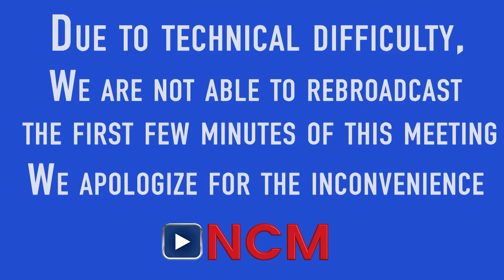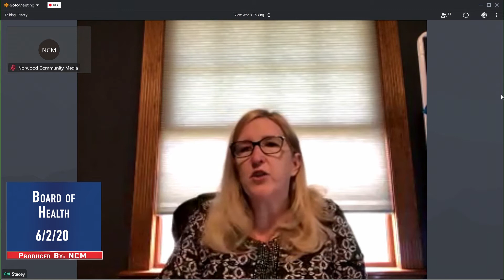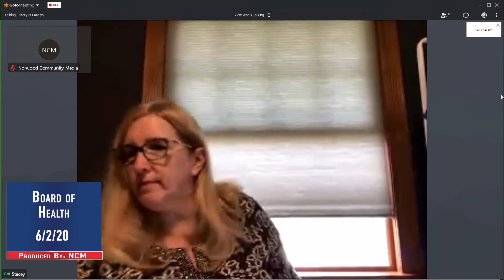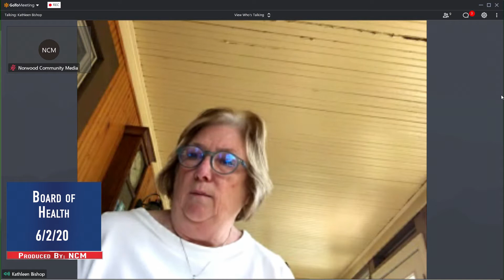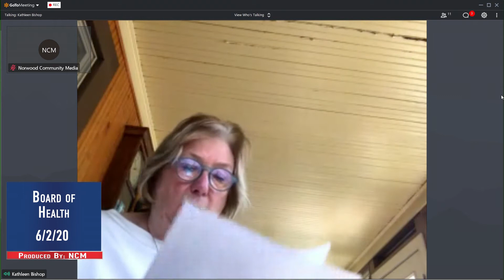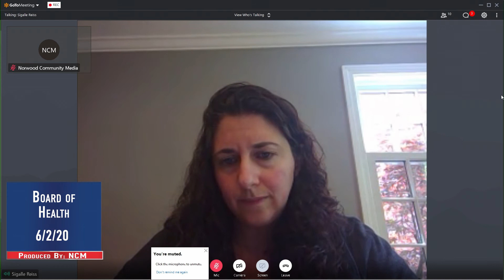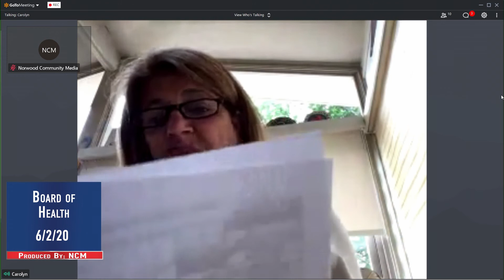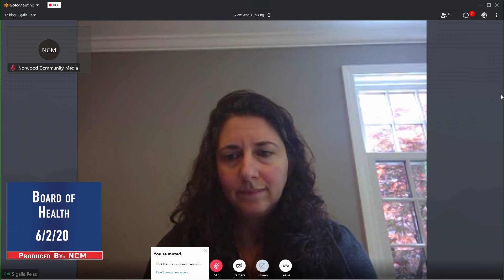Board of Health 6/2/20